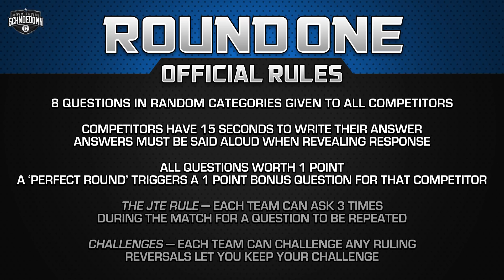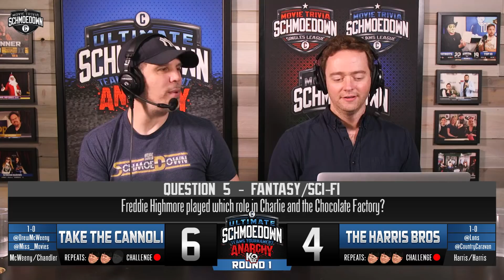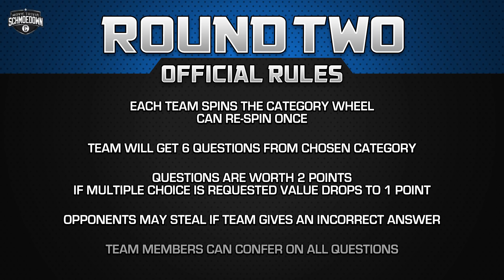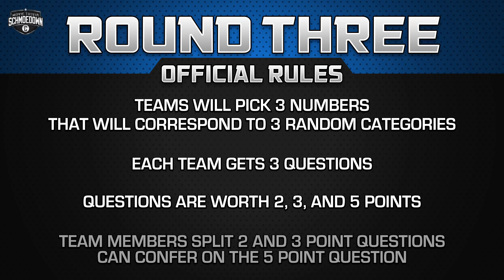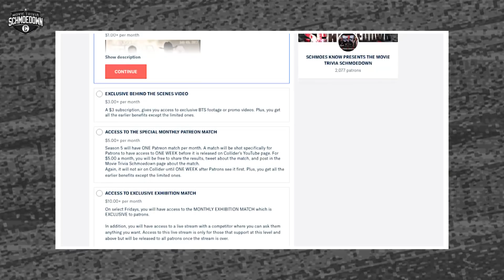Anarchy Round 2! McWeeny/Chandler VS Harris Brothers - Movie Trivia Schmoedown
On today’s episode of the Movie Trivia Schmoedown, it’s another match for your viewing and listening pleasure from the Tag Team Anarchy Schmoedown Tournament! Round Two of the tournament continues with Team Take the Cannoli aka Former Tag Team Champ Drew McWeeny and 2018 Free 4 All Winner Brianne Chandler take on Lon Harris and his brother Jon aka The Harris Brothers. Lon’s brother is stepping in after the unfortunate injury JTE suffered off camera. No one knows what to make of Jon or what movie trivia knowledge he might have so this adds another unknown element to an already tight match up. Neither of these two teams were seriously challenged in their first round matches, but now the competition heats up as all four of these titans of trivia smash into each other to see which team will advance to the semifinals of the tournament. Team Take the Cannoli is looking to imitate the accomplishments that Team Above The Line accomplished and get themselves a tag team title. The Harris Brothers are looking to shock the world. This one is going to be a colossal match up for sure! And you know there’ll be some great and tense back and forth in this match and some great fan interaction. See which team will be left standing at the end and move on to the semifinals of the competition.